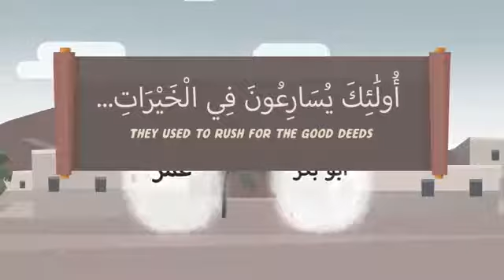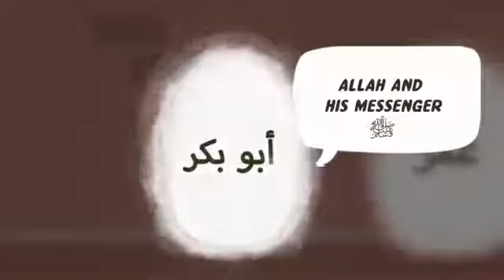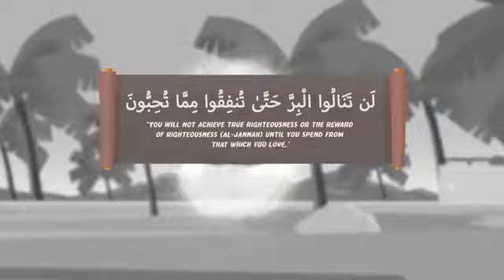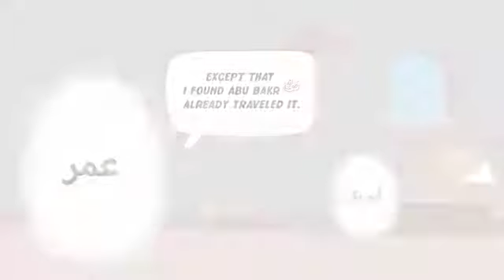When others still think about it, Abu bakr has done it